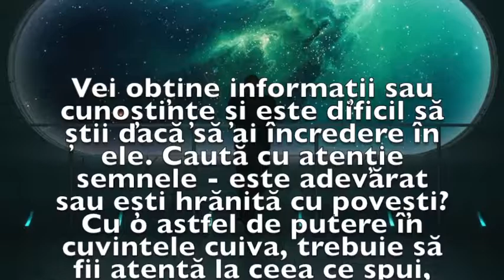Previziunea zilei de 16 Ianuarie